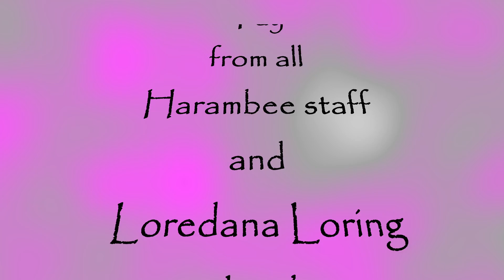Tay for Harambee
Friday 3rd December
★ 🎧 Tay live singer
┋★ Magical Concert for Harambee